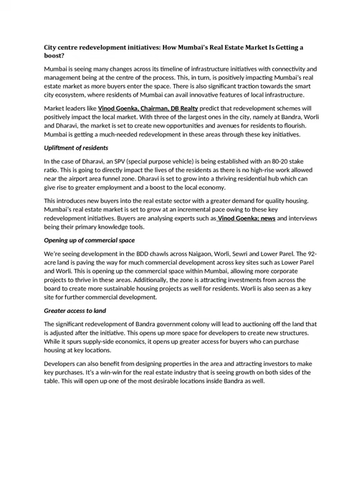Nabil Patel DB Realty,Asif balwa db realty, vinod goenka, jayvardhan goenka, Nabil yusuf Patel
Asif balwa, shahid balwa, vinod goenka, Nabil Patel Director of DB Realty, Nabil yusuf Patel